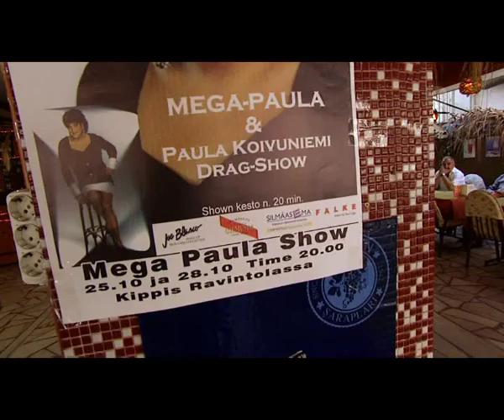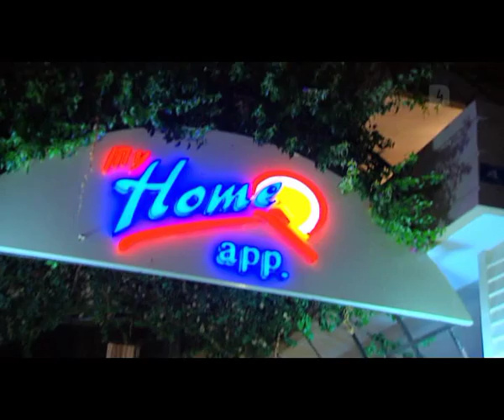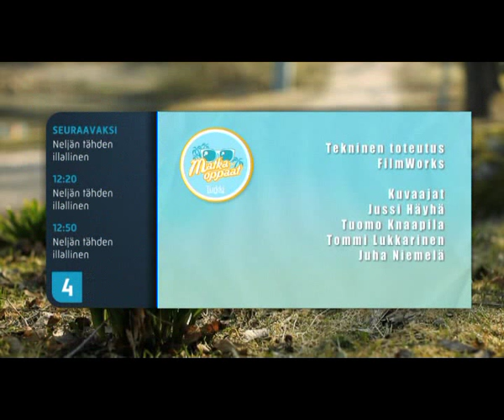Mega-Paula at Matkaoppaat -tv program